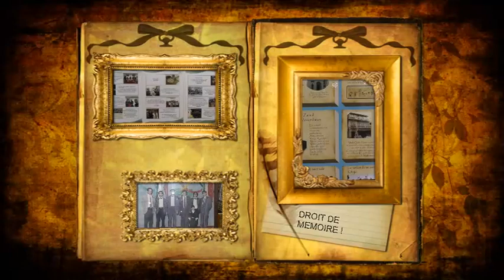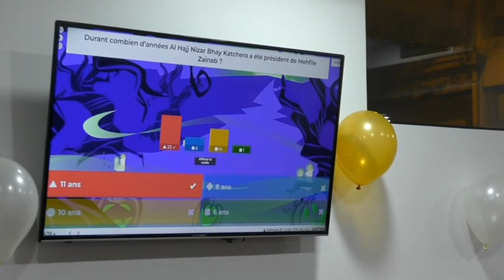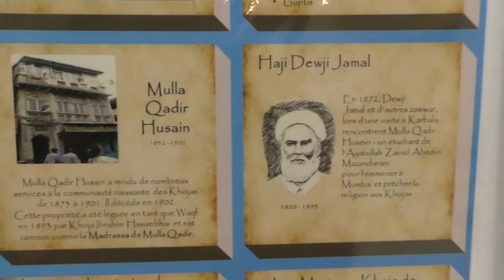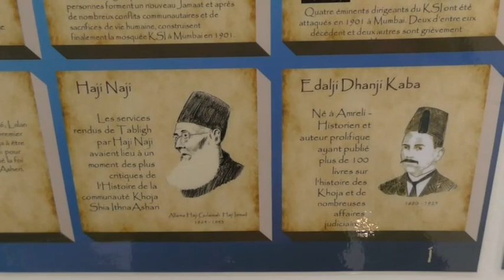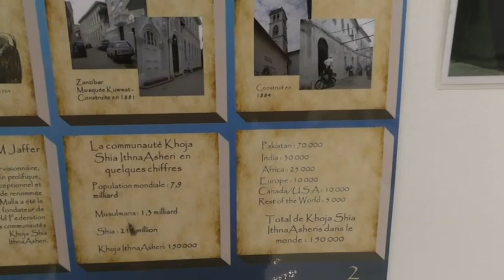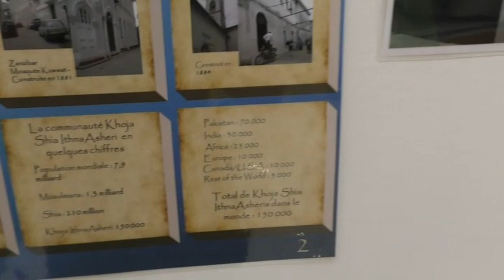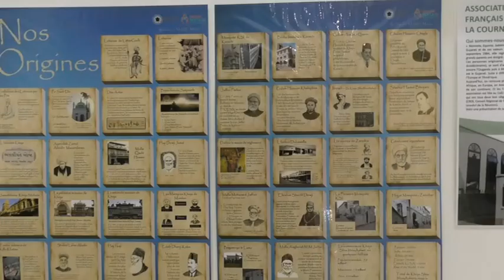MZ Paris - Khoja Heritage Day 2022 - p6